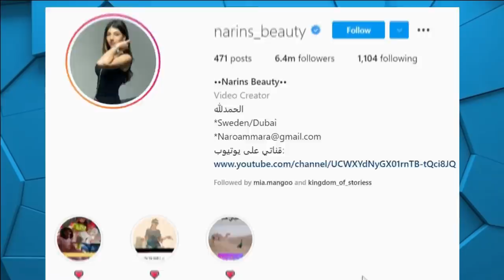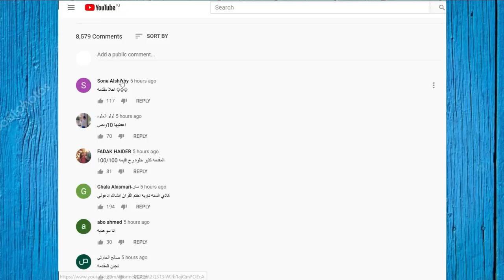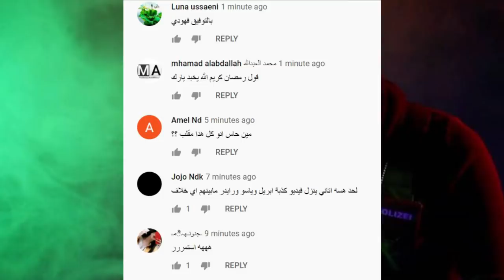زواج نارين بيوتي وفضيحة انس الشايب +18 ورد نارين وسبها لنور ستارز وكشف حقيقة يارا مار وغيث مروان !!